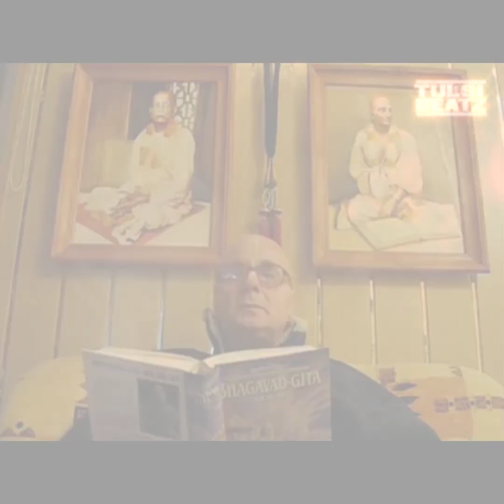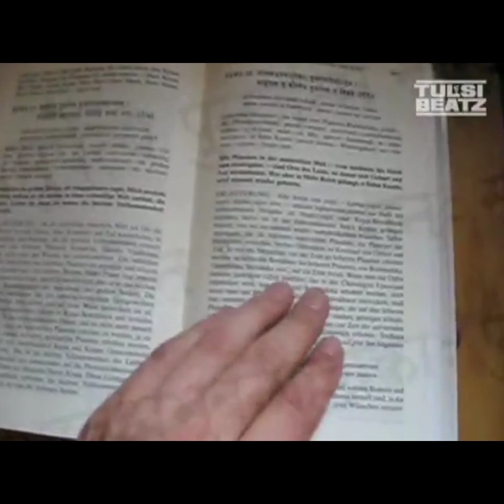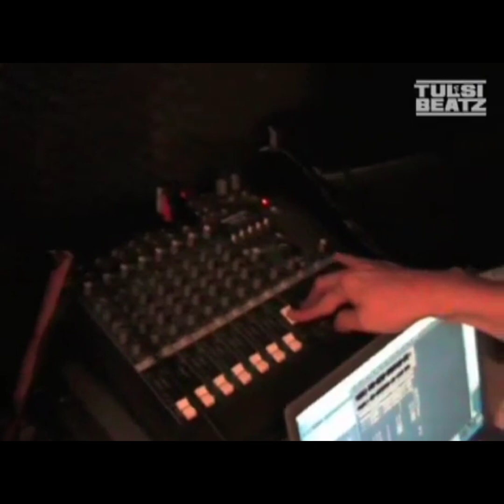Tulsi Beatz "Der Kreislauf von Geburt und Tod" (Kurz-Fassung)